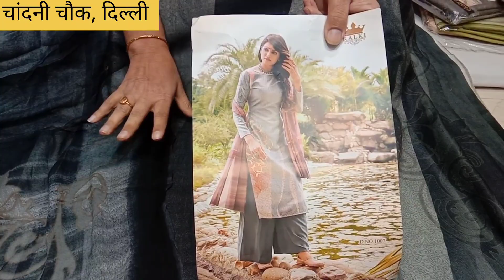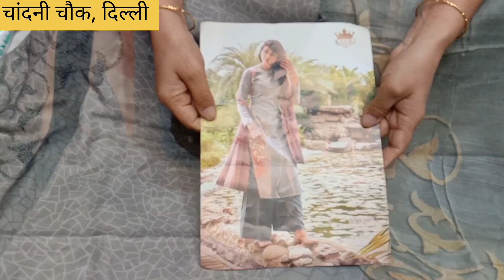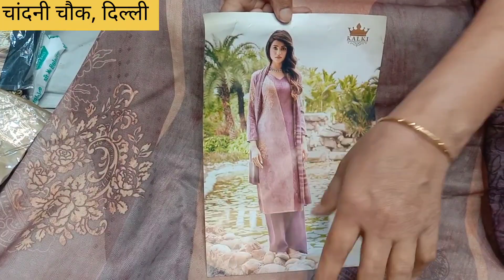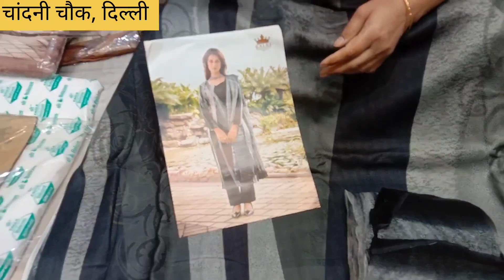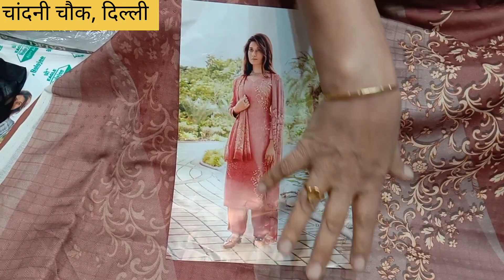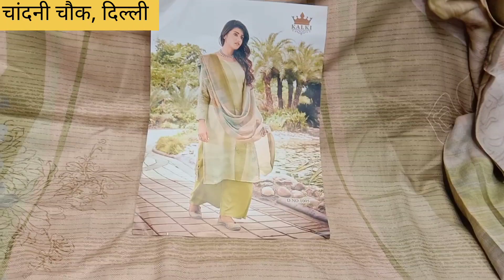🌹🌹@ranivilla1 की मेगा सेल से करे दिल खोल के शॉपिंग। 8447853747 ऑर्डर करने के लिए संपर्क करें।🌹🌹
@Rani Villa में आपका बहुत बहुत स्वागत है। 😍🥰
इस चैनल पे आप सभी को फैंसी सूट, शरारा -गरारा, सूट स्कर्ट , पेपलम सूट with शरारा , शादियों या अन्य प्रोग्राम में देने लेने के लिए भी सूट उपलब्द है।
हमारा Wholesale और Retail दोनो प्रकार का काम हैं।
इस चैनल पर vlogs और videos ke द्वारा आपको suites का  new collection देखने को मिलता रहेगा। हमारे यहां हर तरह ki company जैसे Ganga, Krish, Sahiba, Rupali, Kalki, Jai- vijaye, ect, हर तरह के ब्रैंड उपलब्ध है।
Rani villa की मैन ब्रांच Chandni chowk मे है। इसकी दो शाखाएं हैं जो कि एक (Najafgarh) नजफगढ़ और दूसरी करोंथा , रोहतक ( Rohtak) में हैं।

Address -
892/9 kucha kabil attar, near Mukesh tea stall, Chandni chowk, new Delhi - 110006.

Rz -48, Gali No.5, M.D.Marg, Near Khaira Mod, Gopal Nagar, Najafgarh, New Delhi- 110043.

Rani villa near Girl Government school, Karontha, Rohtak -124001.

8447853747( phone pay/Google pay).